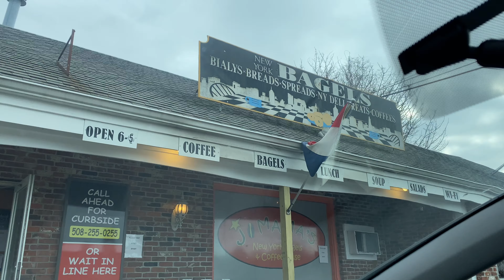EXPLORING CAPE COD | Dennis + Province Town